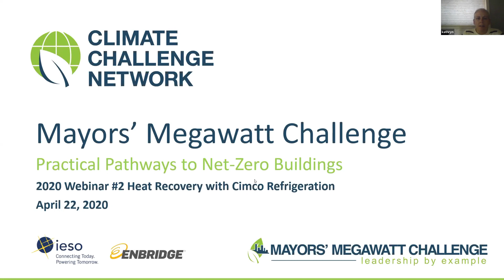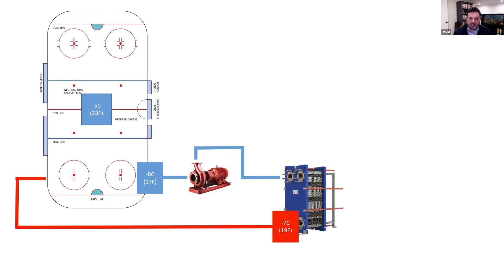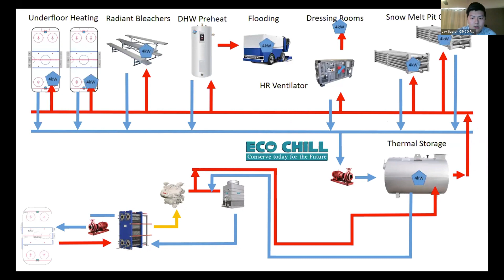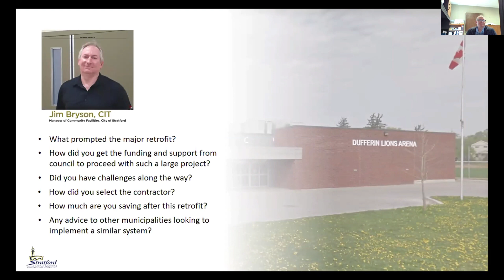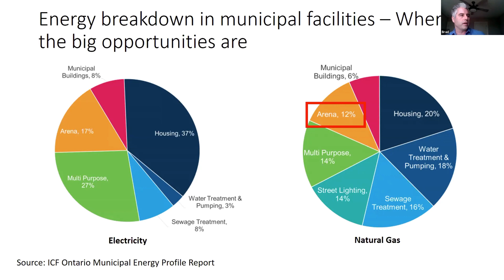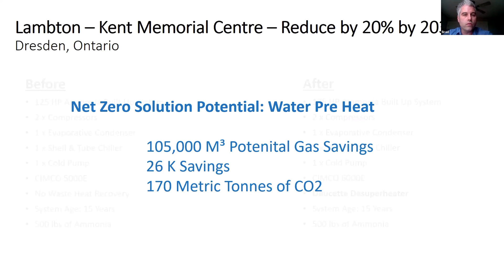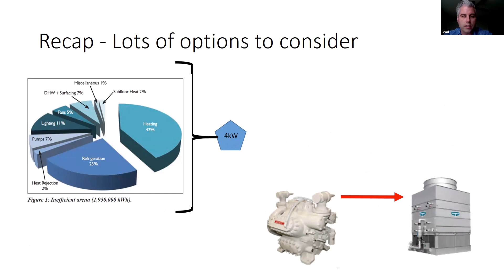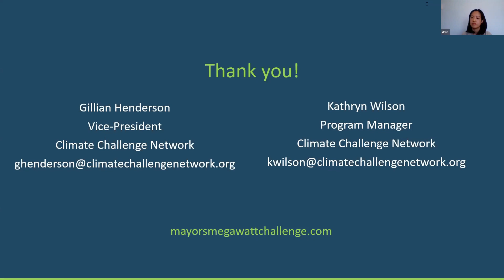Heat recovery with CIMCO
Recorded Webinar: Heat recovery - How it works and common pitfalls